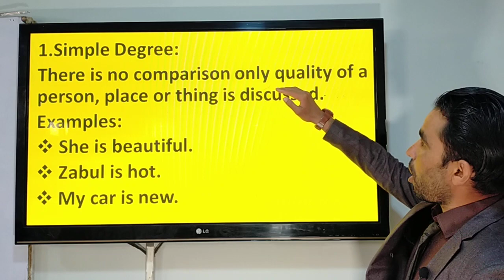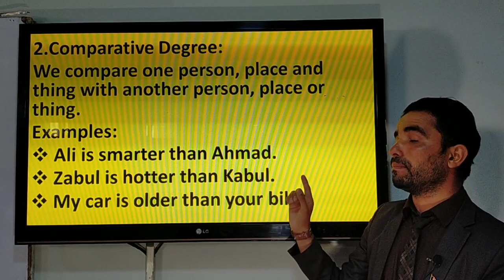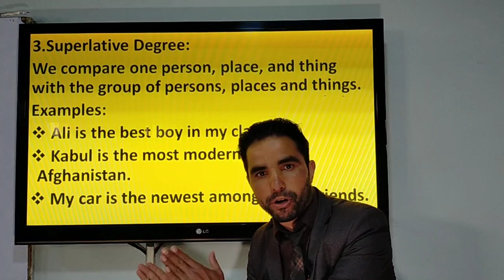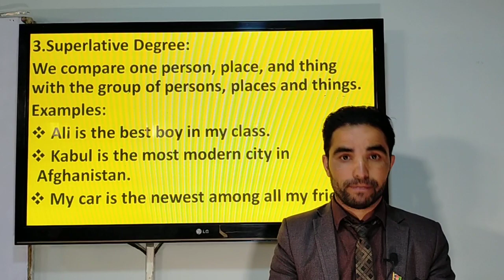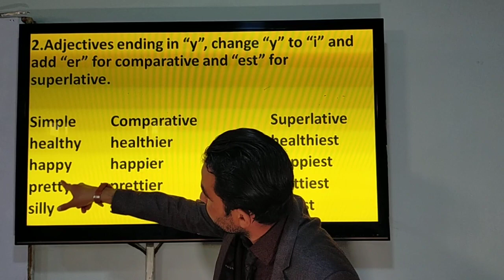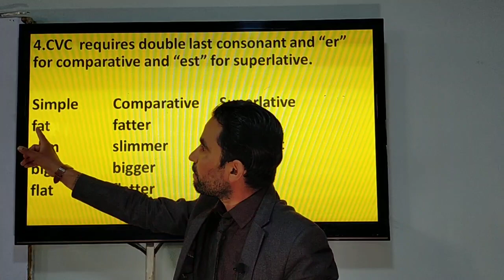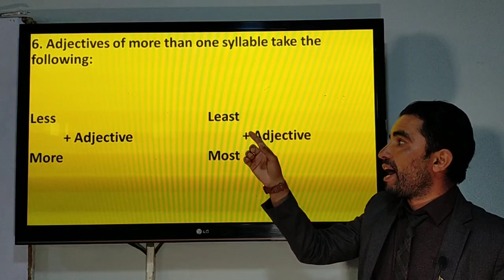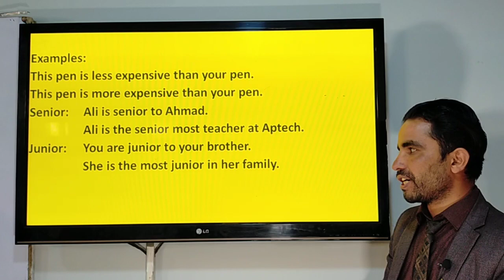Lesson 57: What is a Comparative Adjective? درس ۵۷: صفت مقایسه ای چیست؟